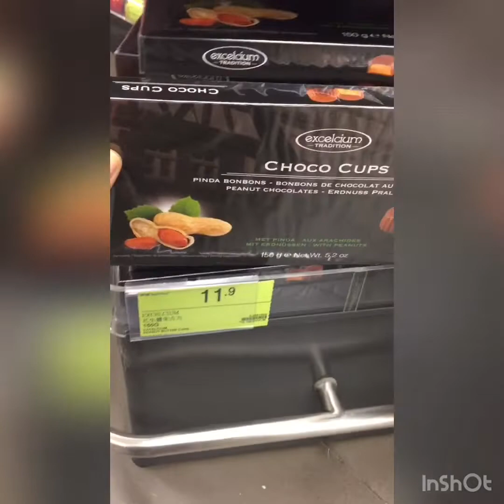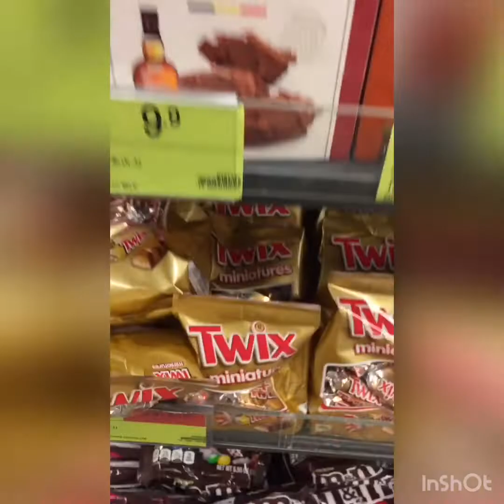CORONA OUTBREAK/PANIC BUYING